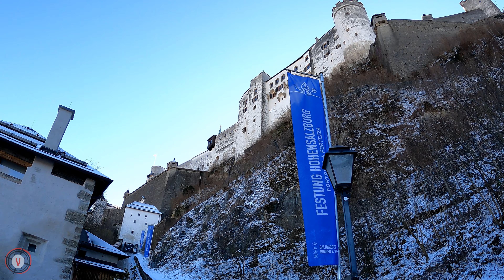Salzburg Austria (Fortress Hohensalzburg) 🏰 4K Video Virtual Walking Tour (4k)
📍 Salzburg, Festung Hohensalzburg
Austria I Salzburg

Join us on the walk up to the Festungsberg, where the Fortress Hohensalzburg is enthroned. We walk around the whole fortress grounds and show you a 360-degree view of the city and its surroundings.

The Fortress Hohensalzburg is the biggest fully preserved castle in Central Europe of the 11th century.

Enjoy watching this 4k Video!

00:00 – 00:17 Intro
00:18 – 02:26 Chapter Square
02:27 – 03:00 Walk up to the Funicular / Festungsbahn Salzburg
06:55 – 07:21 View Point
07:22 – 09:30 Gate & Fortress
09:31 – 20:27 Walking along the fortress mountain (Festungsberg)
20:28 – 24:18 View of the Nonntal, Salzburg South
25:35 – 26:35 View of Salzburg, Salzach and Kapuzinerberg
28:00 – 28:30 View of the old town of Salzburg and Salzach
28:31 – 30:42 View of Fortress and Cathedral
33:39 – 34:17 Buddhist Stupa
35:58 – 36:09 Outro

4K Virtual Walking Tour Salzburg Getreidegasse ☀ (Exclusive Tour) - YouTube

🎥 Feb. 14th, 2021 ⛅ -2°C

Equipment:
Camera - GoPro Hero9 Black on Amazon